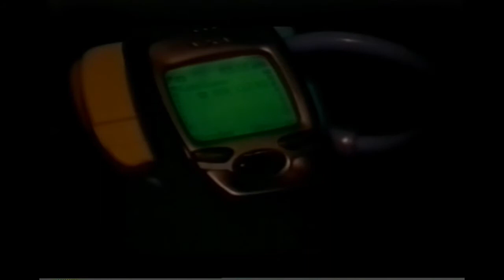Rita Guedes no filme Sintomas- Início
Filme. Rita Guedes. atriz. trailer. thriller. suspense. ação. drama. cinema. atriz. brasileira. Brasil.